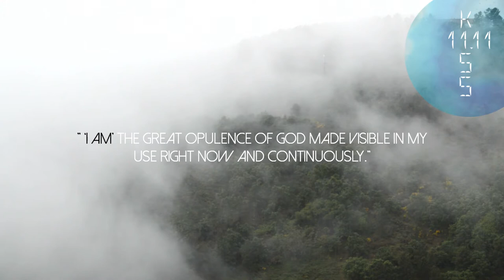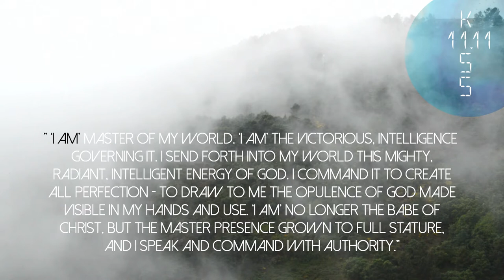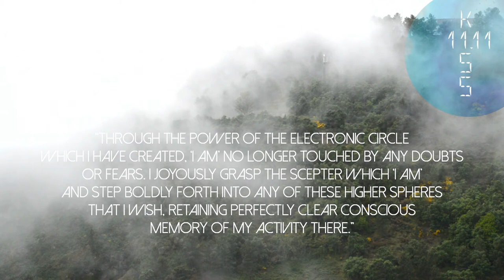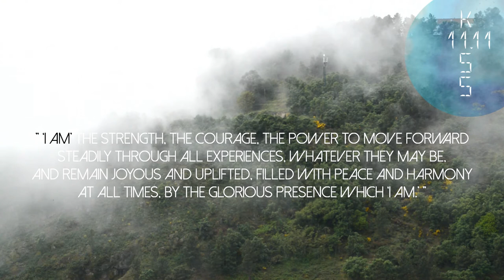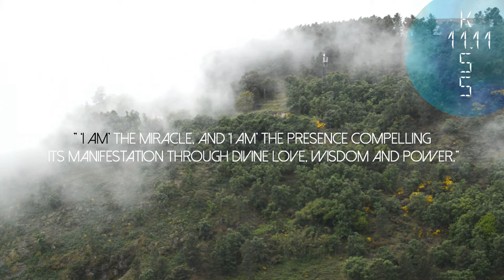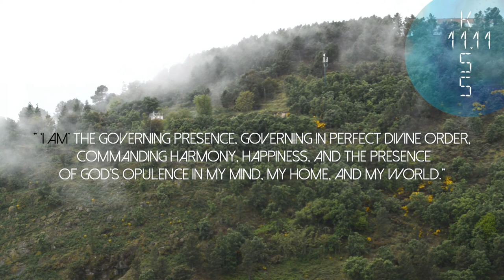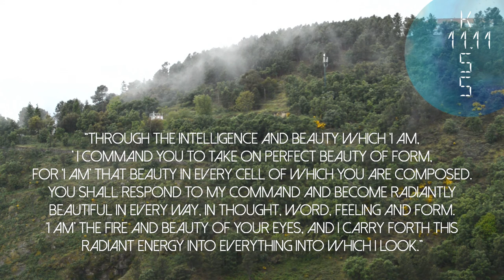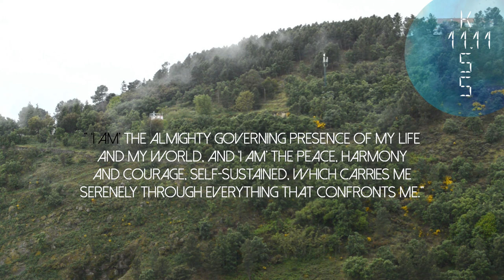133 Positive Affirmations • St. Germain 33 I AM Discourses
These are some of the affirmations from the 33 I AM Discourses of Saint Germain that i use daily. All 33 I AM Discourses are available

Video produced by arcanaKISS: Keep It Simply Soulful | Serra da Estrela, Portugal 2022

About me:
Welcome to Keep It Simply Soulful, my name is Ana Vanessa and Portugal is my home.

Any views or opinions represented on the video channel are personal and belong solely to the creator and do not represent those of people, institutions or organizations that the creator may or may not be associated with in professional or personal capacity unless explicitly stated. Any views or opinions are not intended to malign any religion, ethnic group, club, organization, company, or individual.

While we have made every attempt to ensure that the information contained on the video channel is correct, the creator is not responsible for any errors or omissions, or for the results obtained from the use of this information. All information on the video channel is provided as is, with no guarantee of completeness, accuracy, timeliness or of the results obtained from the use of this information, and without warranty of any kind, express or implied.

In no event will the creator be liable to you or anyone else for any decision made or action taken in reliance on the information on the video channel, or for any consequential, special or similar damages, even if advised of the possibility of such damages. Information on the video channel is for general information purposes only and is not intended to provide any type of professional advice. Please seek professional assistance should you require it.